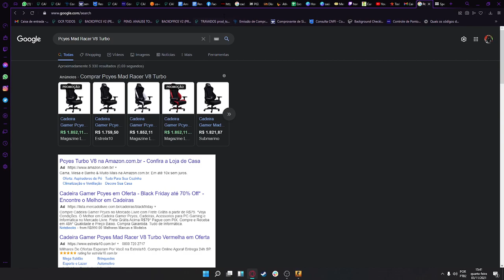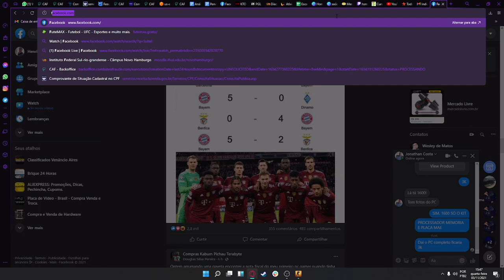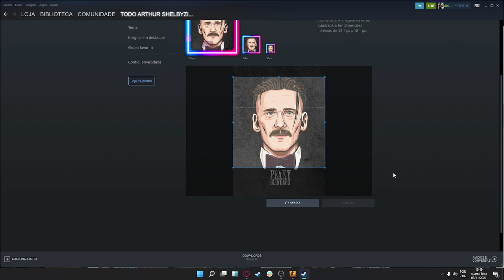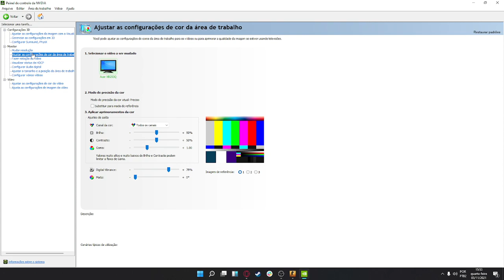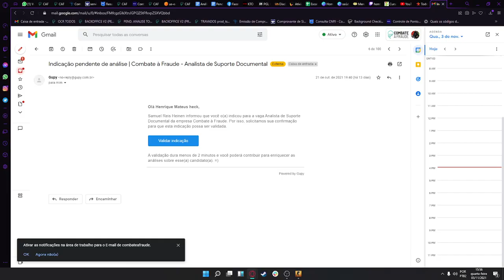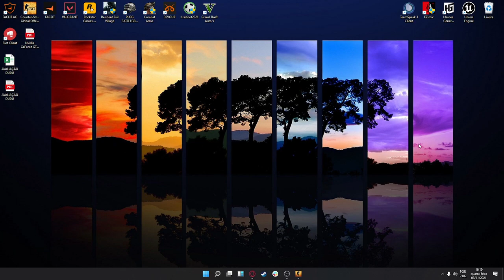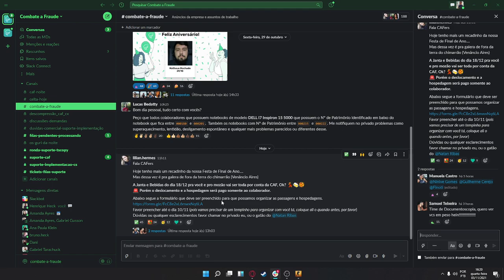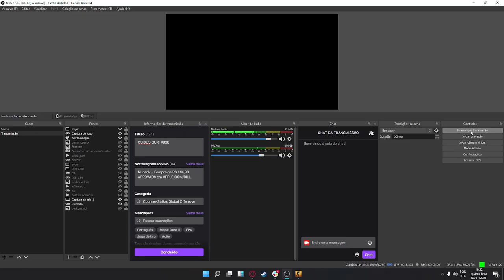CS DUS GURI #940